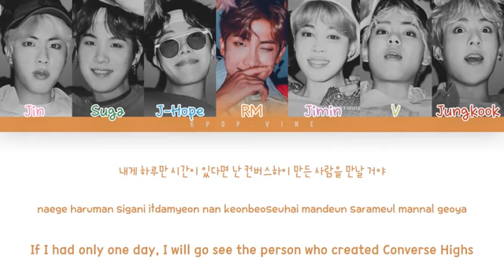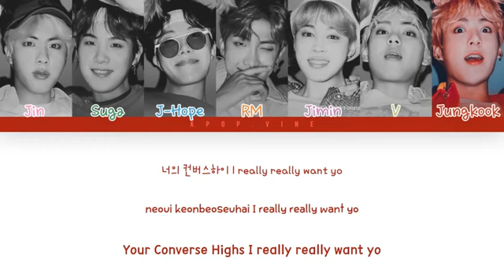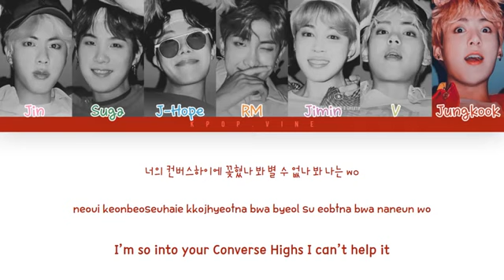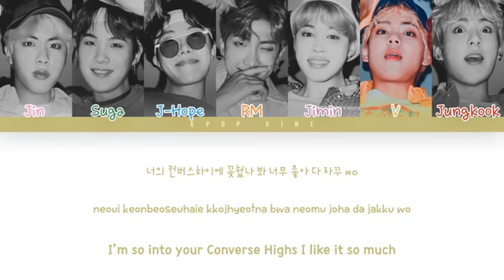BTS (방탄소년단) - Converse High (Color Coded Lyrics Han/Rom/Eng)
BTS (Bangtan Boys (방탄소년단) - Converse High (Color Coded Lyrics Han/Rom/Eng)

MEMBERS:
• Jin
• Suga
• J-Hope
• RM
• V
• Jimin
• Jungkook

Track: Converse High
Album:  화양연화 pt.1
Artist: BTS (방탄소년단)
Year: 2015

FIND ME!